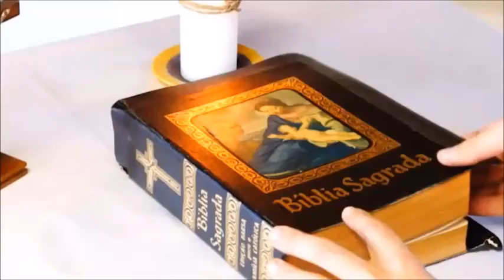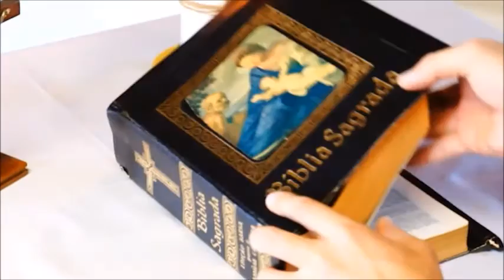Recomeçar 16/10/2015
Meditação da Palavra de Deus